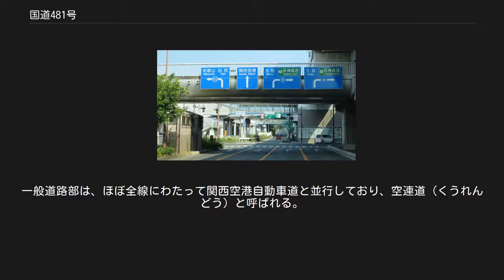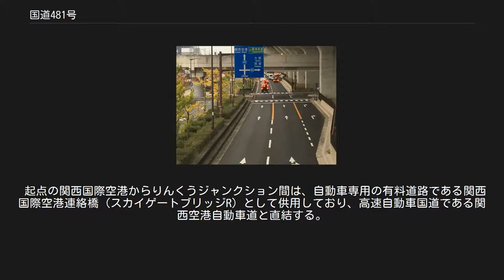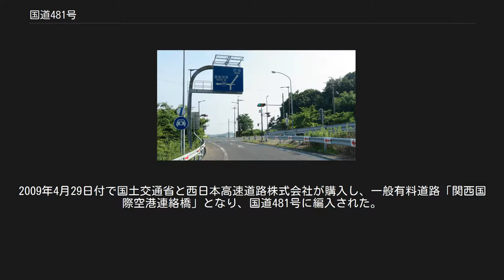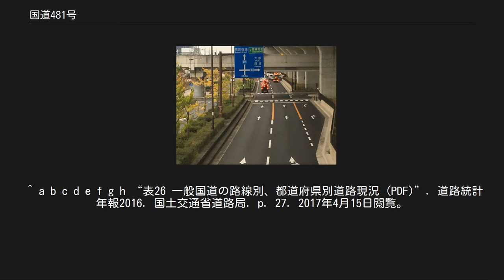国道481号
国道481号　終点 大阪府泉佐野市上之郷 上之郷インター前交差点 国道481号は、大阪府泉佐野市内を通る一般国道。
 大阪府泉佐野市高松西一丁目付近。
直上の高架道路は関西空港自動車道、左右に交差する高架は南海電気鉄道の南海本線。
 りんくうタウン駅直下の 空連道臨海南交差点 これより起点側は、有料道路 「関西国際空港連絡橋」となる。
 関西国際空港と阪和自動車道を結ぶ延長10.4 kmの一般国道の路線で、いわゆる港国道の一つ。
一般道路部は、ほぼ全線にわたって関西空港自動車道と並行しており、空連道（くうれんどう）と呼ばれる。
 起点の関西国際空港からりんくうジャンクション間は、自動車専用の有料道路である関西国際空港連絡橋（スカイゲートブリッジR）として供用しており、高速自動車国道である関西空港自動車道と直結する。
なお、2009年4月28日まで関西国際空港連絡橋は国道ではなく、空港施設として関西国際空港株式会社が管理していた海上連絡橋であった。
 一般道路部は空港島および海上には存在せず、りんくうタウン駅直下の大阪府道29号大阪臨海線交点（空連道臨海南交差点、空連道臨海北交差点）から終点までが実質的な道路である。
 2005年度（大阪国道事務所 道の資料室より） 交通量 H17平日 国道26号との交差 大阪府泉佐野市中町４丁目 ^ 2009年3月26日付で関西国際空港株式会社の管理する「関西国際空港連絡橋」と同じ区間が一般国道481号の指定区間とされた（一般国道の指定区間を指定する政令の一部を改正する政令案について）。
2009年4月29日付で国土交通省と西日本高速道路株式会社が購入し、一般有料道路「関西国際空港連絡橋」となり、国道481号に編入された。
 ^ 一般国道の路線を指定する政令の最終改正日である2004年3月19日の政令（平成16年3月19日政令第50号）に基づく表記。
 ^ a b c d e f g 2015年4月1日現在 ^ a b c 松波成行 2008, p. 103. ^ “一般国道の路線を指定する政令（昭和40年3月29日政令第58号）”. e-Gov法令検索. 総務省行政管理局. 2019年11月9日閲覧。
 ^ a b c d e f g h “表26 一般国道の路線別、都道府県別道路現況 (PDF)”. 道路統計年報2016. 国土交通省道路局. p. 27. 2017年4月15日閲覧。